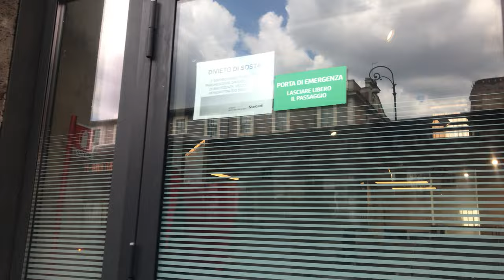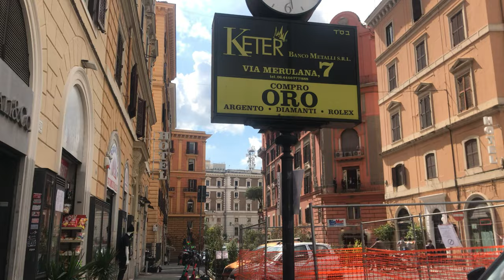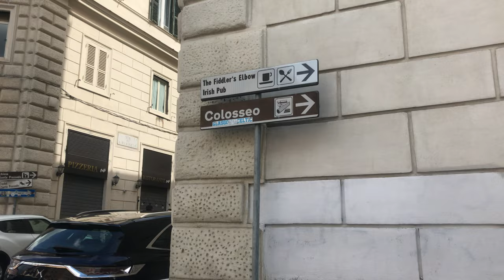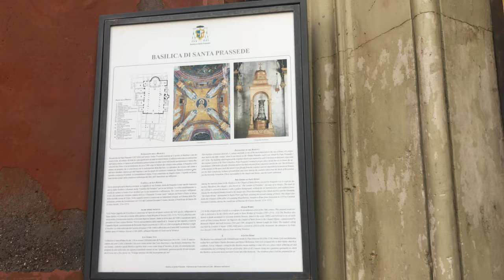[4K ROME Walking Tour] From Repubblica to Santa Maria Maggiore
00:00 출발
5:24 레푸블리카 광장
10:04 로마 오페라극장
18:35 마죠레 성당 앞
23:43 프라쎄데 성당 앞